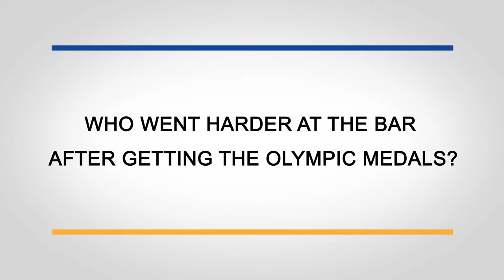Olympic gold and silver medallists face to face | FIS Freestyle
Do PyeongChang 2018 ski cross champion Kelsey Serwa’s socks smell more or less than the ones of her friend, teammate and SX Olympic silver medallist Brittany Phelan? Find out this and other crazier stuff in our latest “Me&Her” instalment (hint about the socks: neither...).